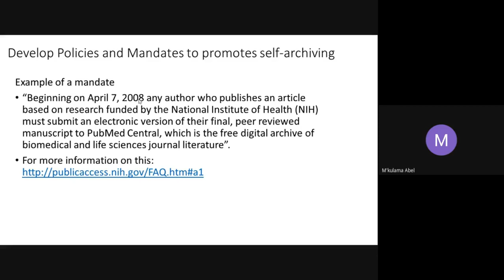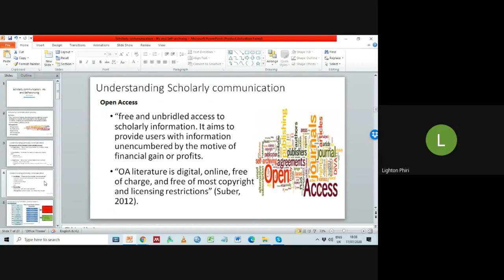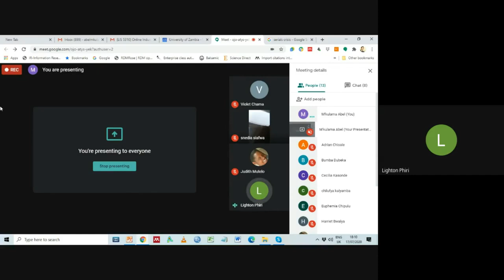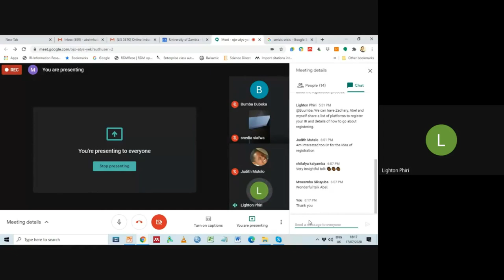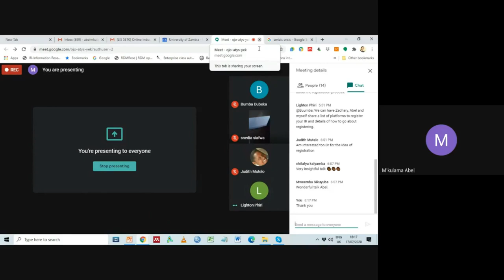[Q&A Session] Scholarly Communication: IRs and Self-Archiving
Question and answer session for the talk given by Abel M'kulama, from The University of Zambia. The actual talk is available here [1]

Abel M'kulama gave a talk titled "Scholarly Communication: IRs and Self-Archiving" on Friday, July 17, 2020, at 17H00 GMT+2.

This talk is part of a series of seminars organised as part of the "LIS 5310: Information Systems and Technologies for Information Management" [2] postgraduate course in the Department of Library and Information Science [3] at The University of Zambia [4]

## Abstract

Open access (OA) has emerged as a major means of communicating scholarly outputs in the research community. It is considered as a major and efficient alternative to the traditional method of communicating scholarly outputs. Academic and research institutions have adopted OA and are establishing institutional repositories (IRs) and encourage researchers to deposit and/or self-archive digital copies of their research outputs to allow for free access to scientific publications. While the number of academic institutions establishing IRs is rising, many still struggle with the challenge of populating and making IRs work. This presentation looks at making OA through IRs in academic and research institutions. How that IRs are major vehicle for championing OA publishing in Zambia and worldwide. It looks at strategies that are used to make IRs and self-archiving successful in ensuring the OA route to scholarly publications is successful.

## Biography

Abel M’kulama is a member of staff in the LIS department [2], He teaches Knowledge Management, Cataloguing and Classification and Electronic Records Management Modules. His research interests include: OA, Research Data Management, Information Literacy, E-learning and E-learning technologies, Knowledge Management and Digital Curation.

## About LIS 5310 Seminar Series

The LIS 5310 colloquium is part of a series of seminars for the LIS 5310 course [2] in the Department of Library and Information Science [3] at The University of Zambia [4].